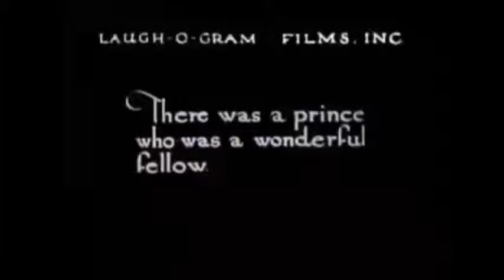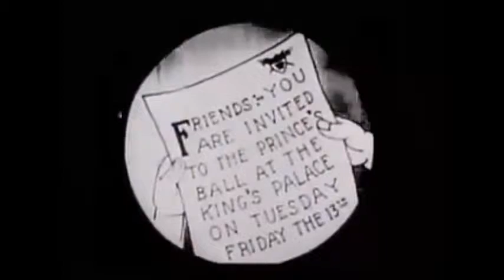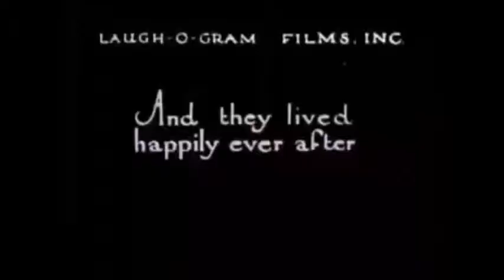'Assepoester' (Cinderella), een animatie uit 1922 van Walt Disney (met Nederlandse ondertiteling)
Lees hieronder verder voor meer informatie:

In 1920 besloot Disney parodies op geanimeerde sprookjes te gaan maken en ze te verplaatsen naar de hedendaagse maatschappij. Hiervoor richtte hij zijn eigen studio op, Laugh-O-gram Films, Inc.

In deze eigentijdse versie en parodie is de koets ingewisseld voor een auto en is Assepoesters kat de chauffeur.

Net als de andere afleveringen is ‘Cinderella’ een simpele, schetsachtige en grof getekende tekenfilm. Het is duidelijk te zien dat Disney nog een beginnende animator was. De tekenfilm werd gemaakt door foto’s te maken van met inkt getekende lijnen op papier. Disney zou in totaal 7 Laugh-O-Grams hebben gemaakt, waarvan er maar 4 bewaard zijn gebleven, te weten 'Little Red Riding Hood' (1922), 'The Four Musicians of Bremen' (De Bremer stadsmuzikanten), 'Puss in Boots' (De Gelaarsde Kat) en 'Cinderella' (Assepoester) uit 1922.
BreinWekker: brein wekkende informatie over allerhande onderwerpen